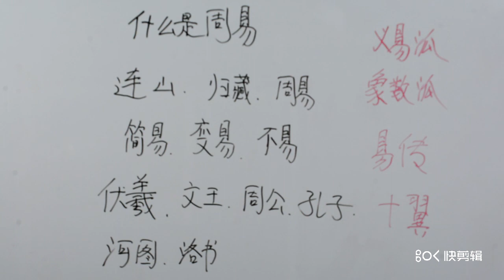什么是周易？讲什么？八卦，伏羲，文王，周公，孔子，河图，洛书，简易，变易，不易，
yg500周易预测，关注我的频道，更多时事新闻，娱乐新闻，国际大事周易预测，普通人事卦，足球胜负卦，彩票预测，尽在我的频道.